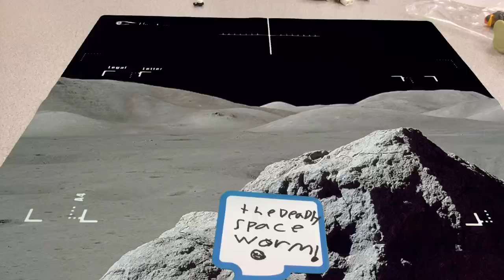Clarke / Space Worm